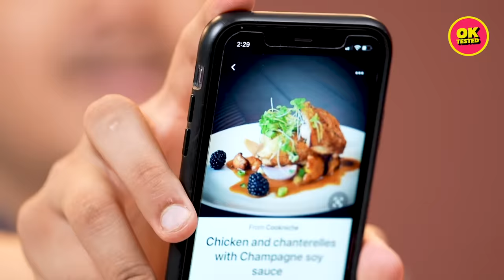Hardcore Vegetarian Tries The Most Expensive Vegetables In India | Ok Tested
Credits:

Creative Supervision
Luke Dewars
Lubna Hasan
Sonali Mushahary

Director
Lubna Hasan

Producer
Niharika Singh

Camera
Parth Nainwal
Rohit Biswas

Editor
Pankhuri Shivhare

Graphics
Sawan Kumari

Creatives
Tenzing Wang

Production head
Devanshi Yadav

Sound
Sandeep